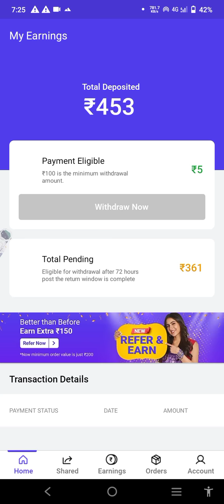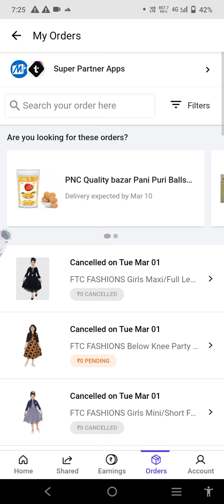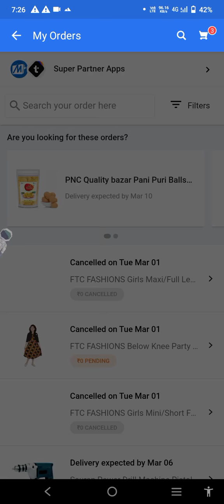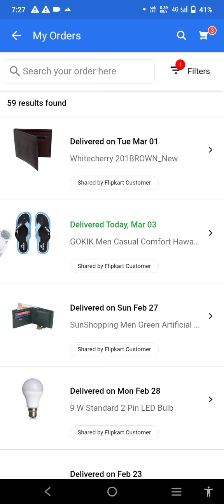shorts flipkart earn facts gk news song comedy amazing army india instagram viralshorts